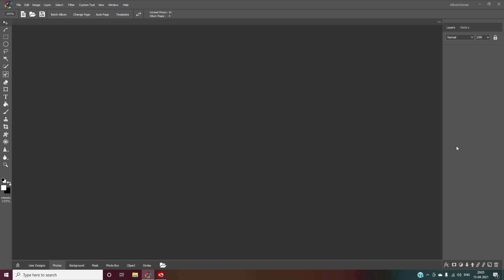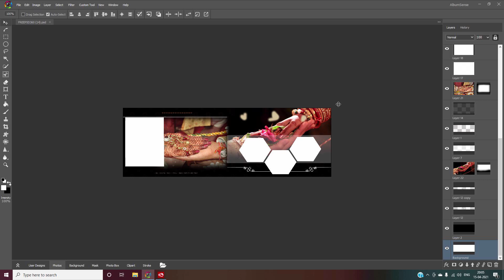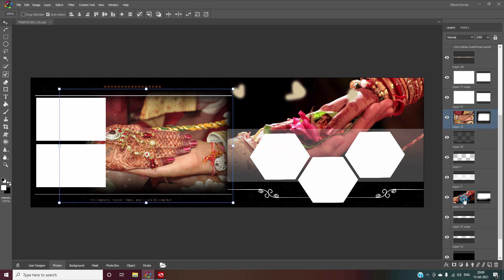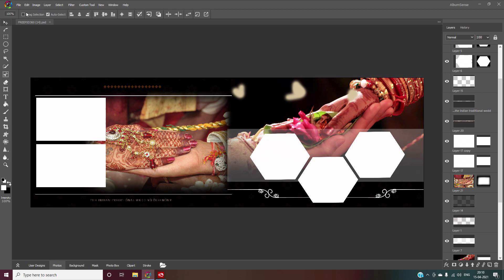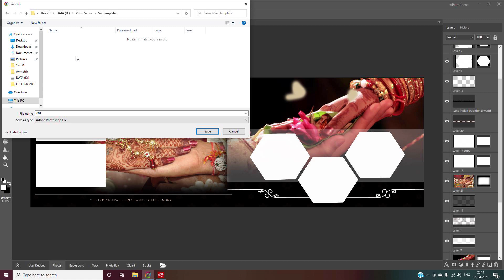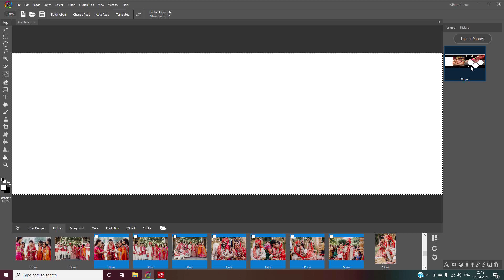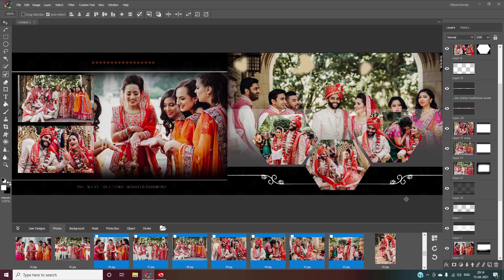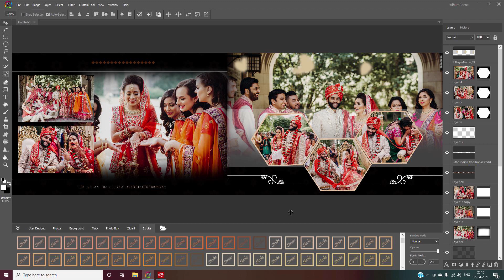Use your own PSD Design with automation in album sense 2021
How to use your psd files with automation in album sense 2021 and how to use your favorite psd which you had made in album sense automation use that psd also again as per your requirement